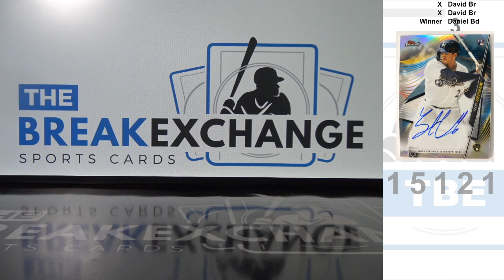RAZZ - 2020 Finest Autographs Trent Grisham (Break ID: 15121)